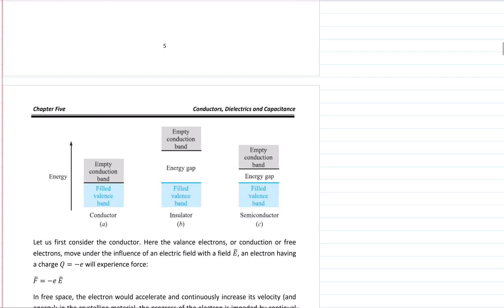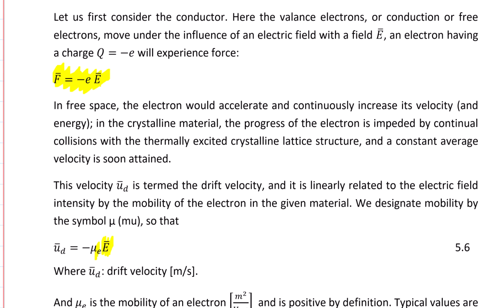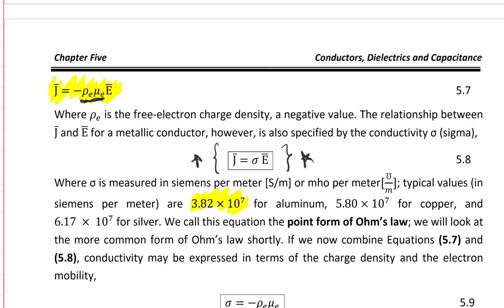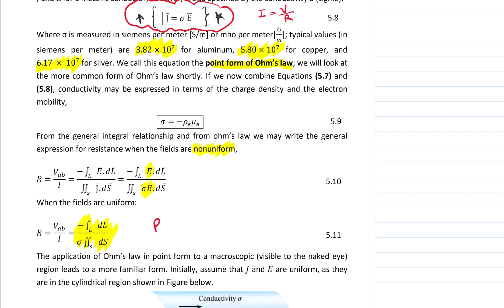Metallic Conductors: Point Form of Ohm's Law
The point form of Ohm's law is explained in this chapter.